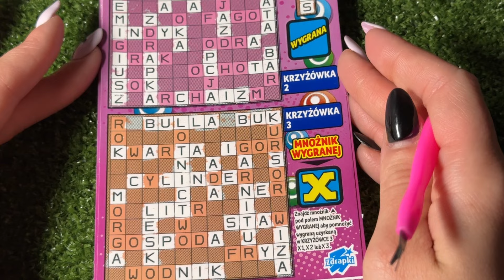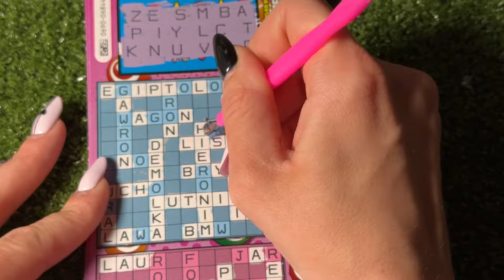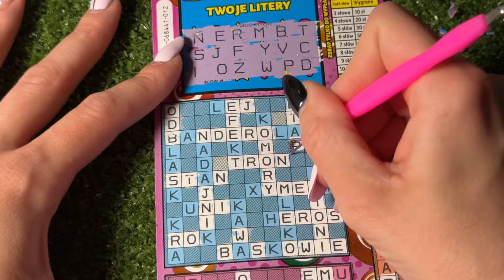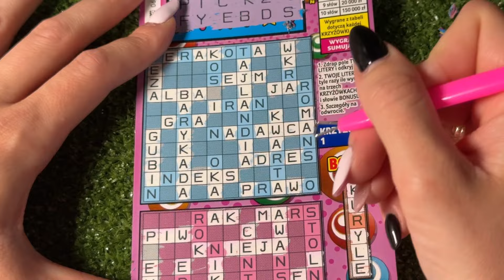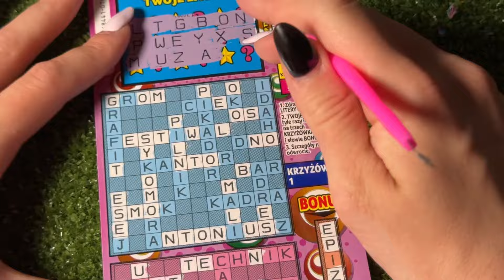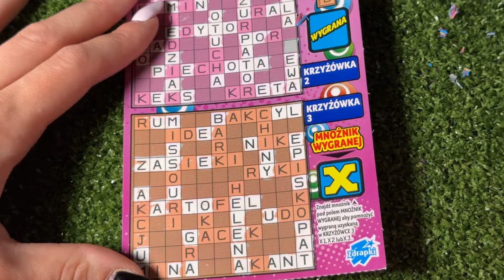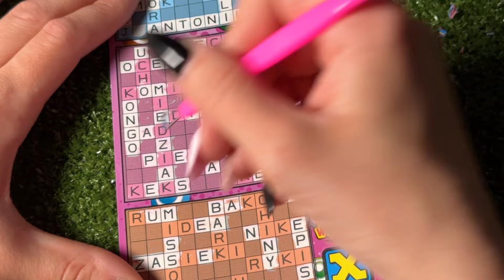HIT!!💣 JUSTYNA DRAPIE SWOJĄ PIERWSZĄ WYGRANĄ 💣ODCINEK TRZECI!🤑CAŁA PACZKA 🎰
Cześć,

Na dzisiejszym odcinku otwieramy CAŁĄ PACZKĘ KRZYŻÓWEK XXL 💣

Dodatkowo na odcinku debiutuje Justyna jako zdrapująca! 🎰🕵️🍀
Drapiemy 5 sztuk z numerami 011/012/013/014/015.

Podczas montażu zauważyliśmy, że w zdrapce 11 jest jednak wygrana, pominęliśmy D w słowie ADA.

DODRAPIEMY NA ODCINKU 4 🤪🫣

Sprawdźcie sami czy lotto robi nas w kulki 🤪🤪🤪